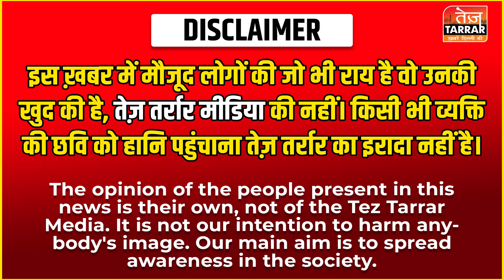पतंजलि के नकली प्रचार पर भड़की जनता, जनता ने सुनाई खरी खोटी | Patanjali Ad Controversy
Reported By : Hasan
Cameraman : Ashu
Edited By : Sameer

patanjali ad controversy, patanjali products news, patanjali news, patanjali news hindi, patanjali news today in hindi, patanjali news live, baba ramdev in supreme court livebaba ramdev supreme court, public opinion on patanjali product